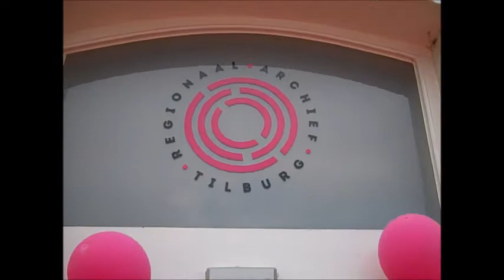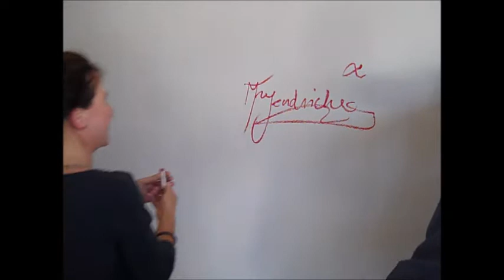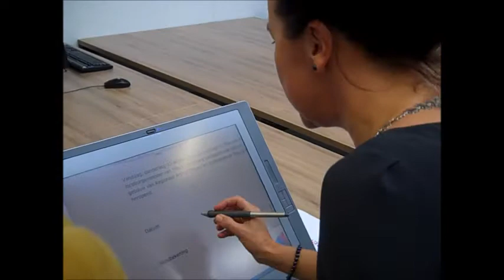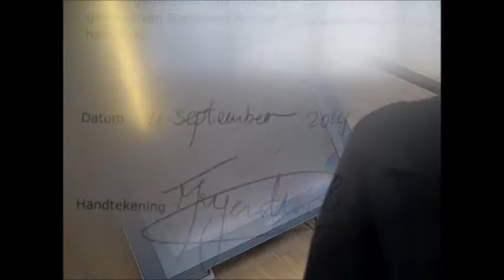Heropening Kazernehof, 11 september 2014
Op 11 september 2014 is het gebouw aan Kazernehof 75 feestelijk heropend na een interne verbouwing. Loco-burgemeester Marcelle Hendrickx verrichtte de heropening. Er werd een digitaal archiefstuk aangemaakt, een timelapse van de verbouwing werd getoond en er werden handtekeningen op de muur gezet.
Luud de Brouwer maakte er dit filmpje van.